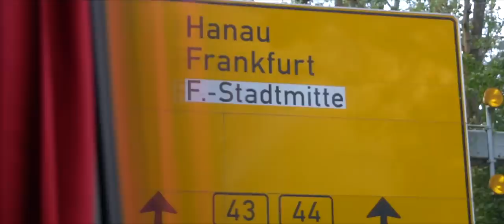We Lost The German Bowl